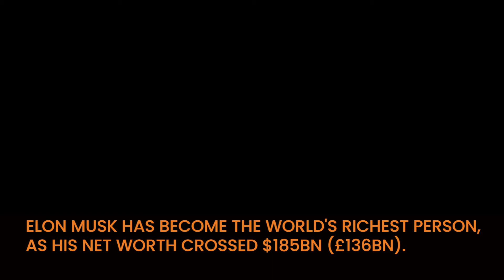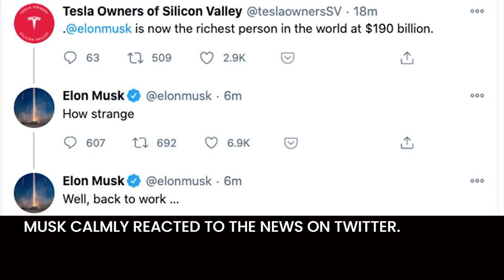ELON MUSK - THE WORLD'S RICHEST PERSON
Elon Musk just became the richest person in the world, with a net worth of more than $185 billion.

He is the founder, CEO, CTO, and chief designer of SpaceX; early investor, CEO and product architect of Tesla, Inc.; founder of The Boring Company; co-founder of Neuralink; and co-founder and initial co-chairman of OpenAI.